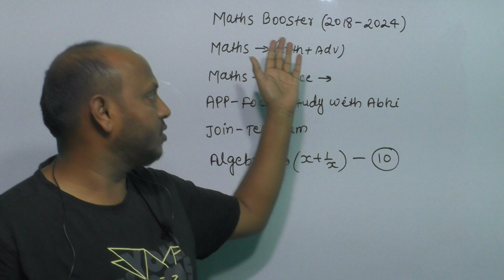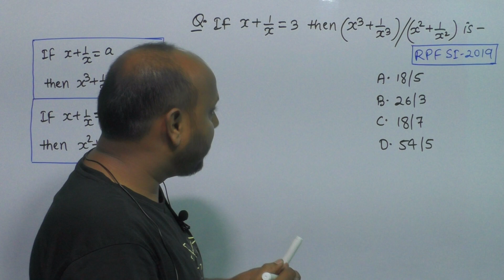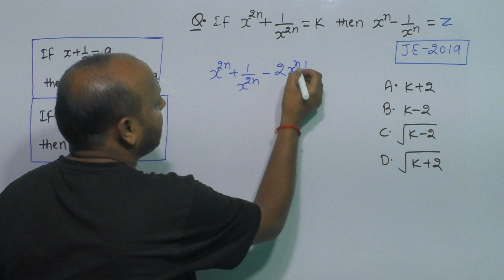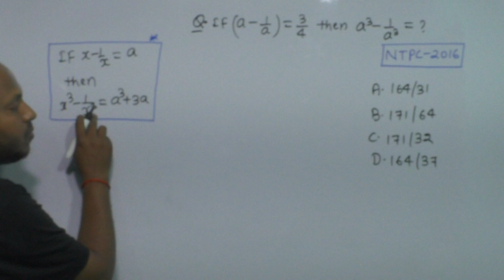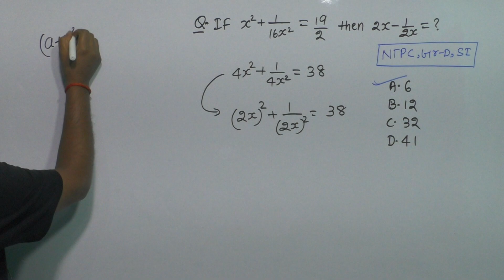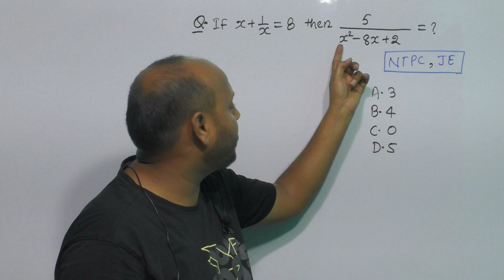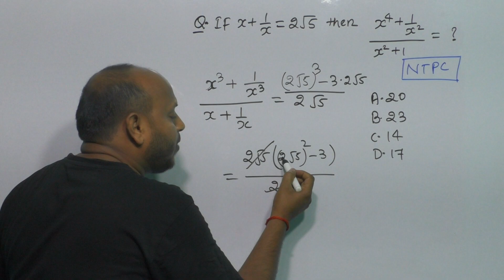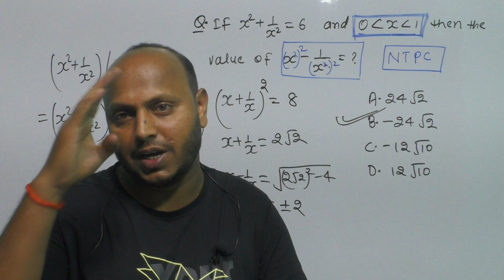🎯रेलवे ब्रह्मास्त्र | Maths Booster -10 | Algebra |Topic Wise PYQ | RRB ALP Technician